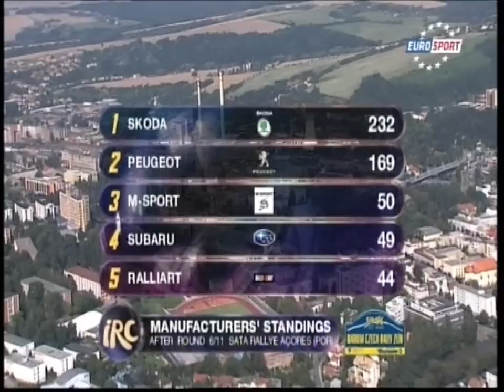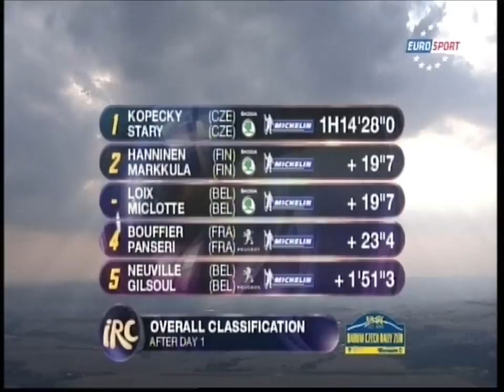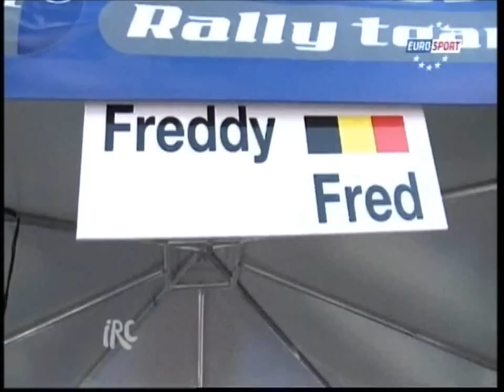Resumo Rali Barum 2011 - IRC 1/2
Resumo Rali Barum 2011 - IRC - Eurosport